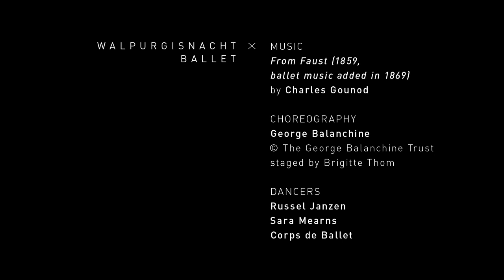NYC Ballet's Sara Mearns on George Balanchine's WALPURGISNACHT BALLET: Anatomy of a Dance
Between the onstage camaraderie built in to the ballet and an airborne solo that is the envy of all her partners, Sara Mearns finds joy in many moments of performing the lead role in George Balanchine's Walpurgisnacht Ballet.